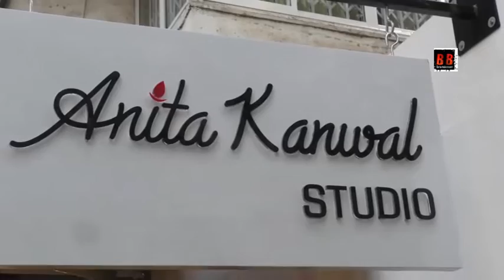Anita Kanwal launched her designer studio in Bandra West